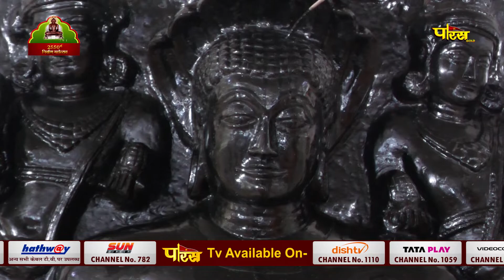Jin Abhishek Dwarka (Delhi) | जिन अभिषेक द्वारका (दिल्ली) | 02/10/22